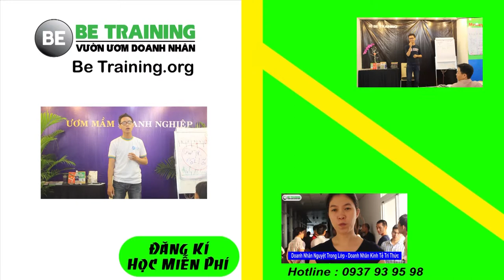Cùng thể hiện tài năng tại Vườn Ươm Doanh Nhân